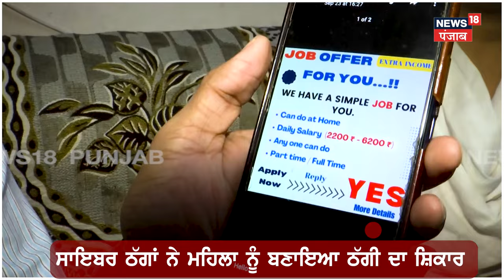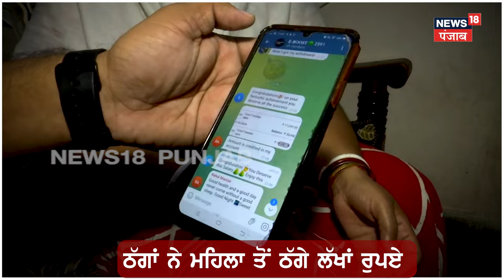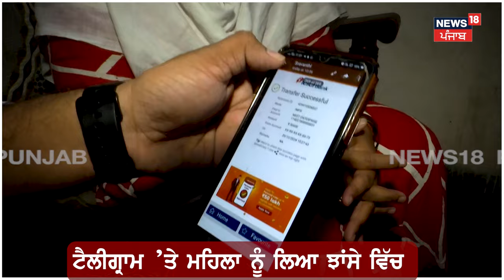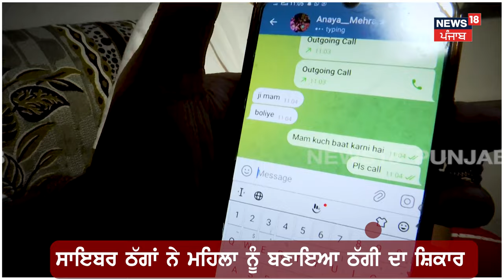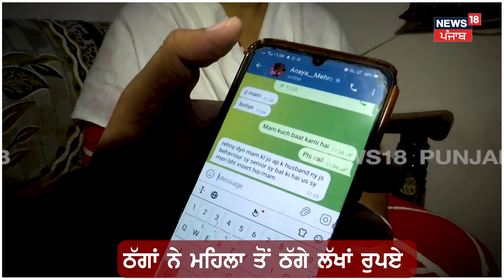Chandigarh News | Work from Home ਦੇ ਨਾਮ ’ਤੇ ਮਹਿਲਾ ਨਾਲ ਲੱਖਾਂ ਦੀ ਠੱਗੀ | Cyber Fraud | N18V